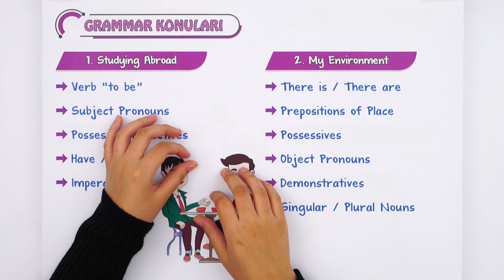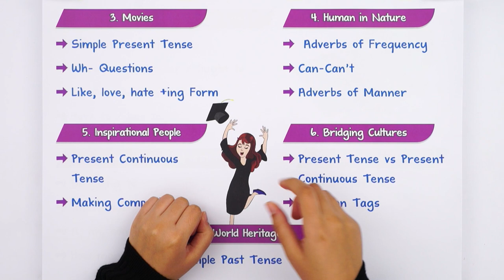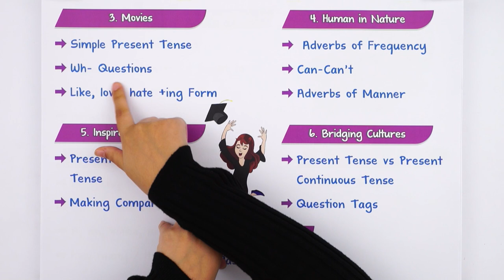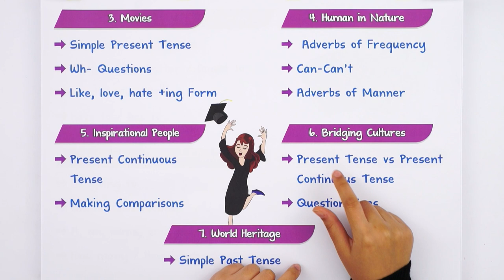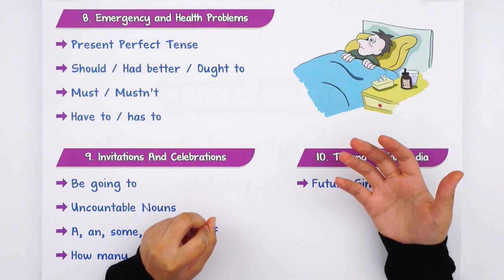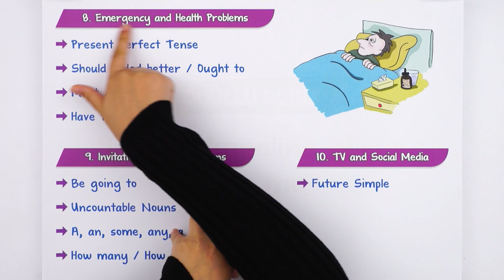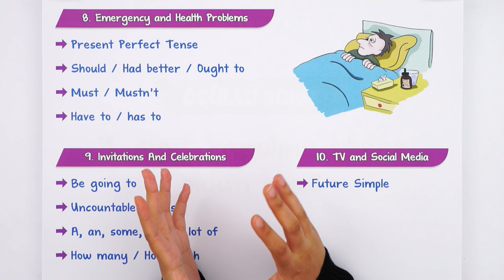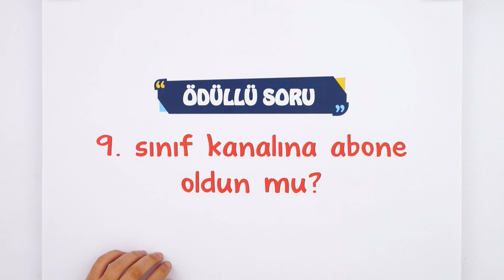9. Sınıf İngilizce Dersinde Neler Var? Hangi Konuları Öğreneceğiz ?🤔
10. sınıf olduk! 10. sınıf İngilizce dersinde neler var? Hangi konuları göreceğiz ?İngilizce dersine çalışma ipuçları ve daha fazlasını anlattık! 🧐